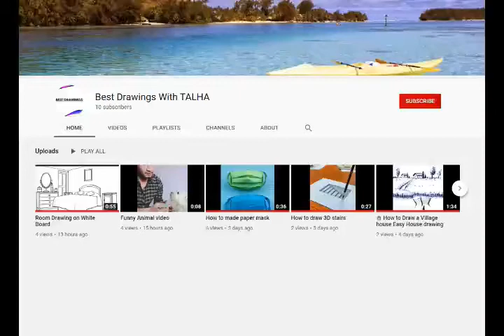Robot Working on Laptop